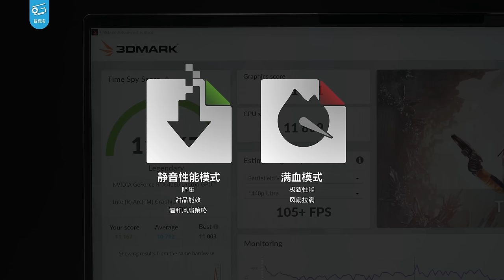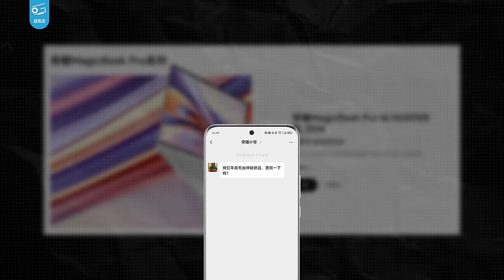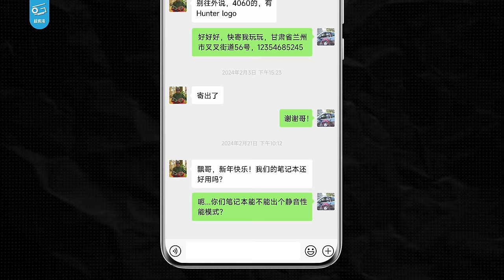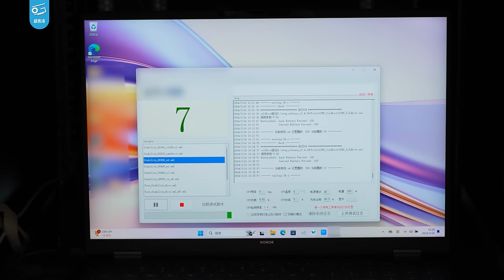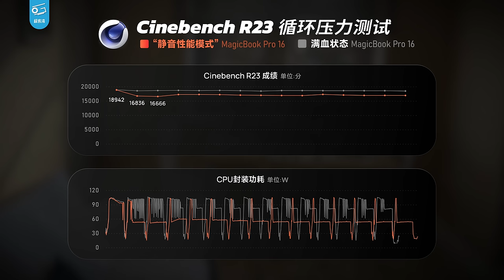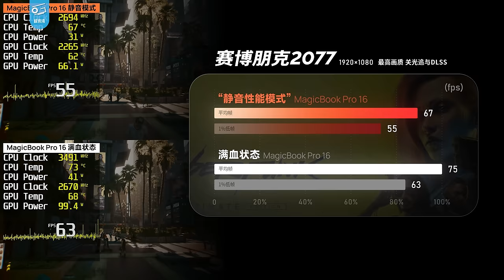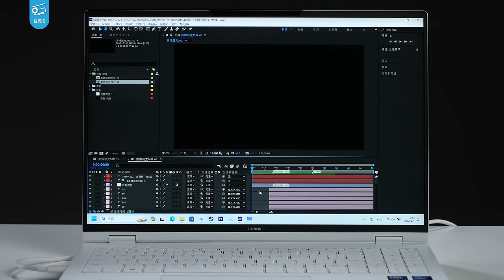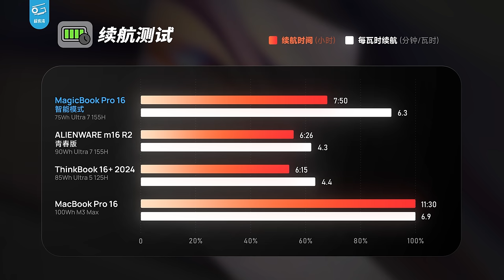我们和荣耀一起调出了真正的“静音游戏本”!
“静音”和“高性能”似乎已经成为了两个矛盾的关键词，难道二者在笔记本上真的无法共存吗？至少我和荣耀的工程师们都不这么认为...